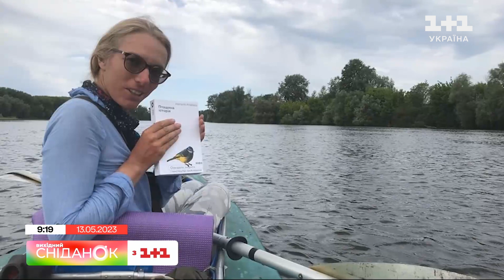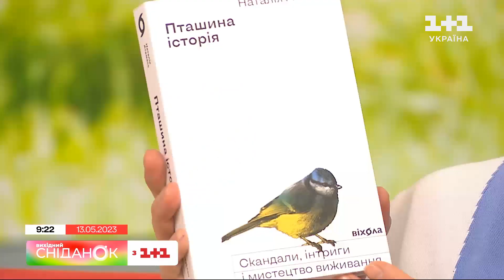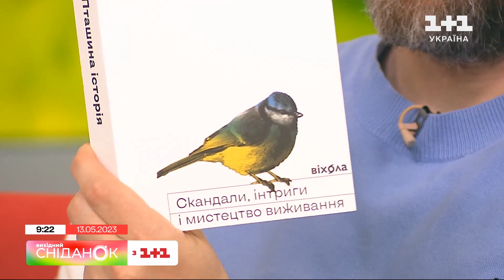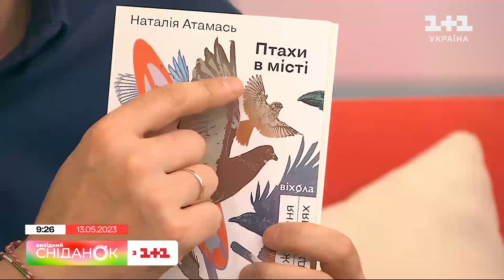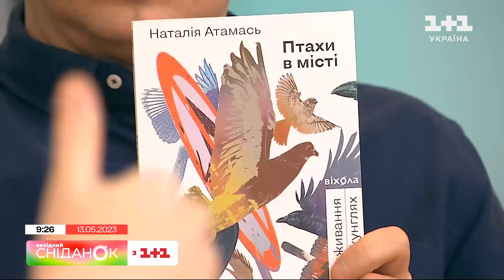Як працюють українські орнітологи й чому життя птахів цікавіше, ніж нам здається – Наталія Атамась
Сьогодні День мігрувальних птахів, а тому ми запросили до студії людину, яка знає все про пташок і яка стверджує, що життя птахів може бути дуже скандальним. Дивіться, хто до нас прийшов.